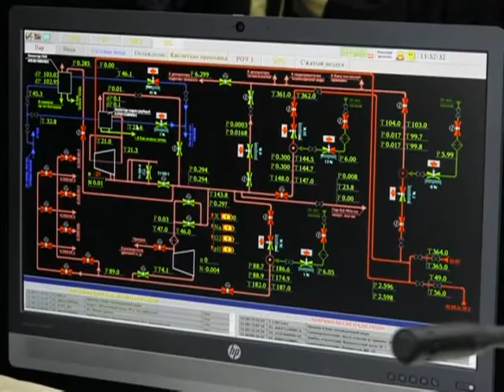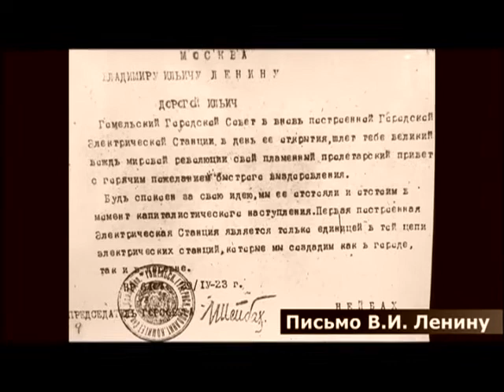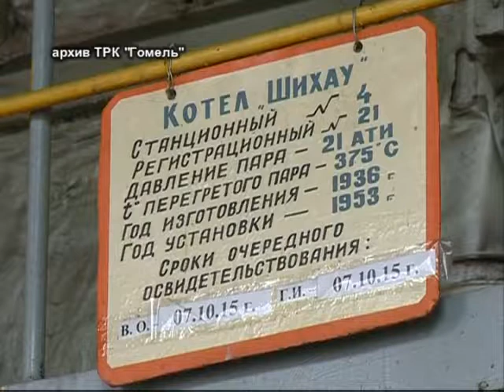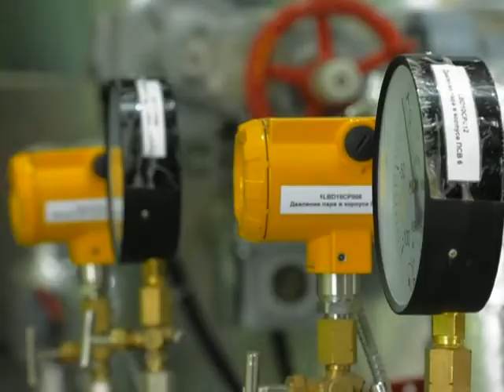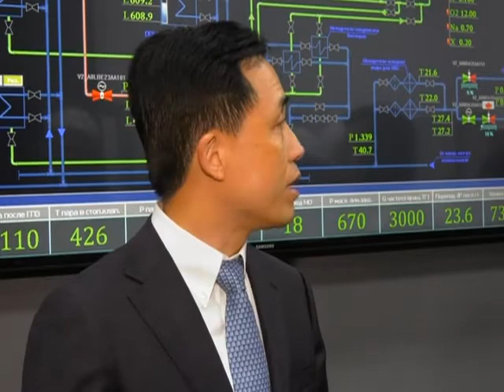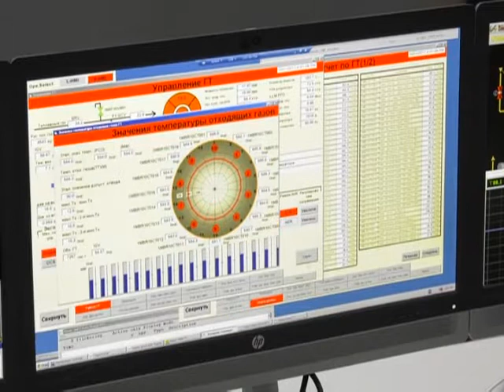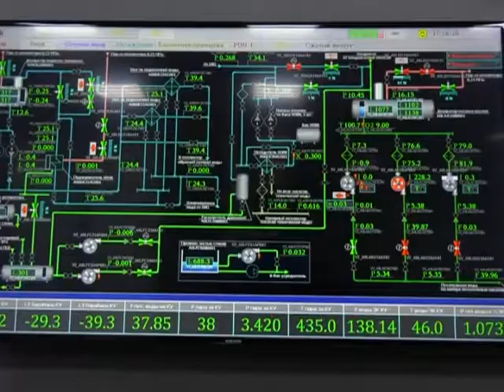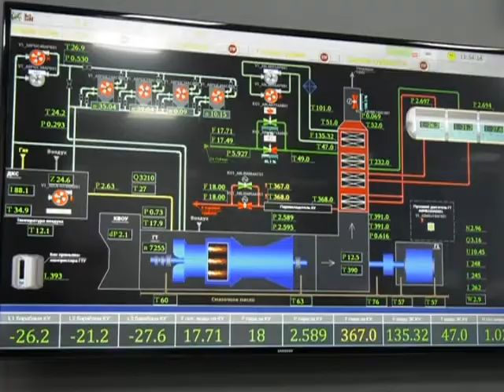Эконом 13 11 2017 Гомельская ТЭЦ 1